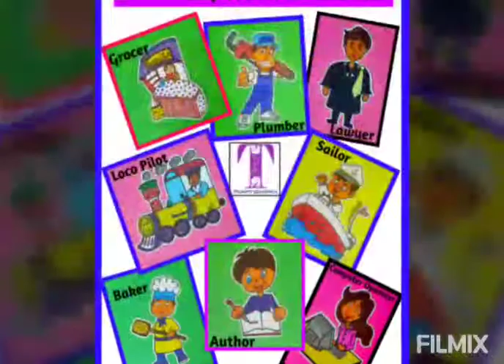August 23, 2020